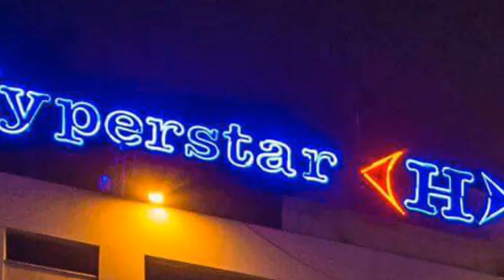HYPERSTAR: Karachi biggest mall